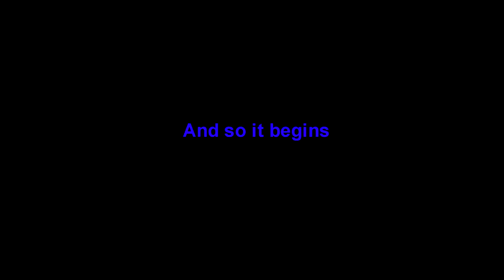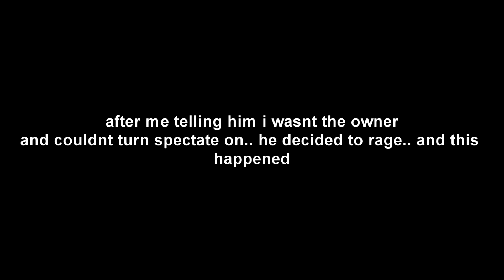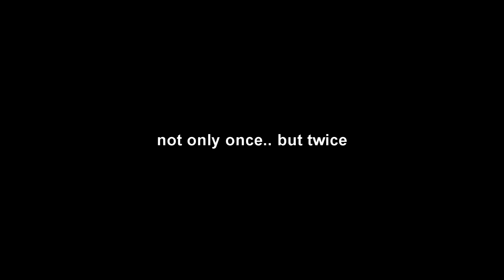SALTIEST KID EVER! (SALTocalypse Rising)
Comment, I always (try) to reply =D